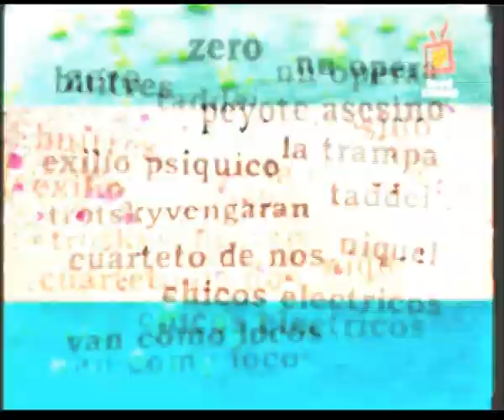Van Como Locos 1997 Uruguay Montevideo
Abuela Coca
Buitres después de la una
Chicos Eléctricos
Claudio Taddei
Cuarteto de Nos
Exilio Psíquico
La trampa
Mr. Magoo
Níquel
NN Ópera
Peyote Asesino
Riff
Tabaré Riverock Banda
Trotsky vengarán
Van como locos
 Zero
Montevideo Teatro de Verano
REYES SCARPA CORREA RODRIGUEZ VECINO HERNANDEZ CEJAS